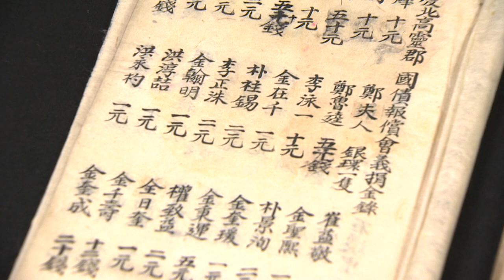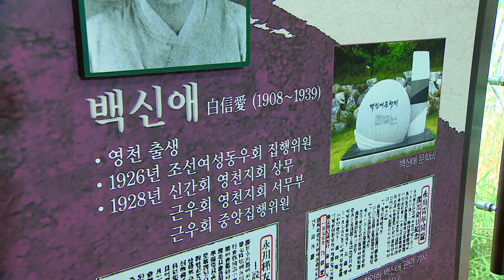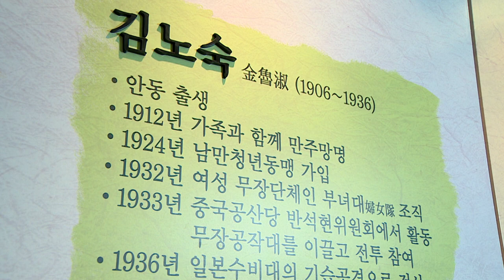경북의 여성 독립운동가 [3.1 운동 100주년 기념] 다시보는 독립운동 이야기 / 안동MBC